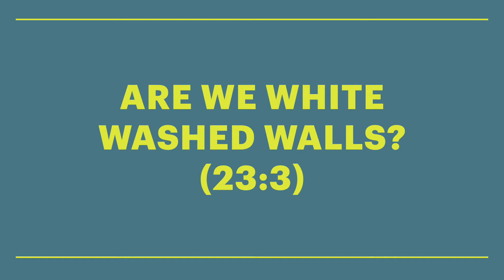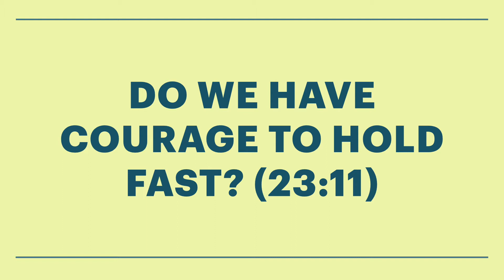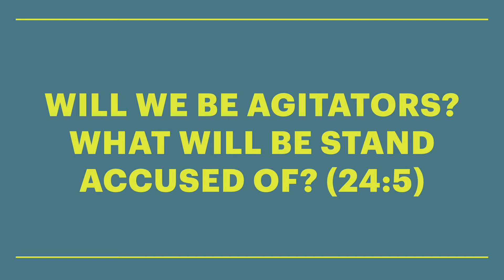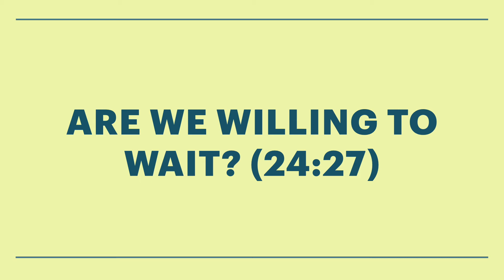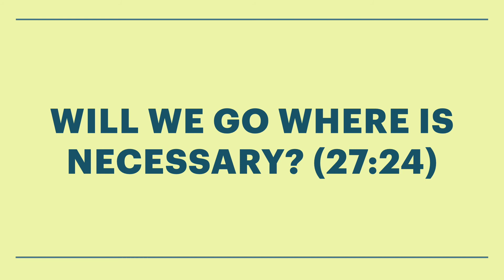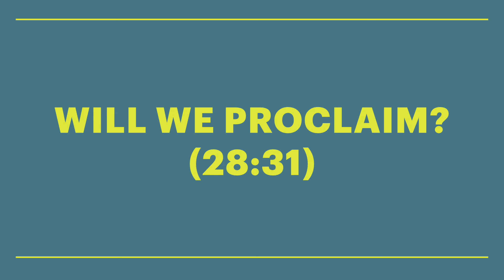Acts 23-28 | Stand Firm For the Gospel